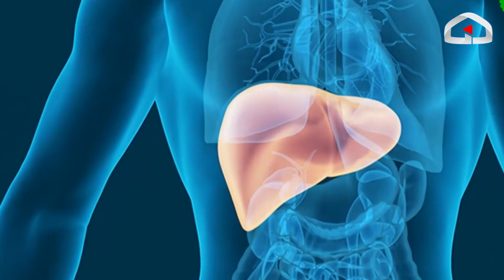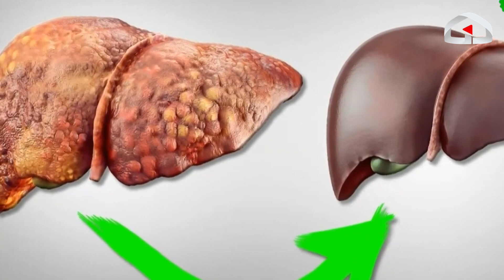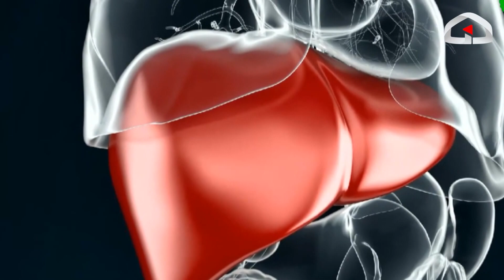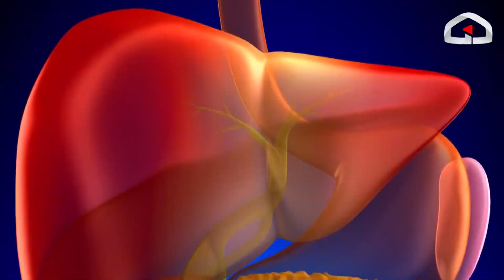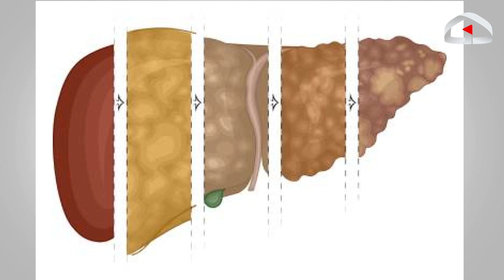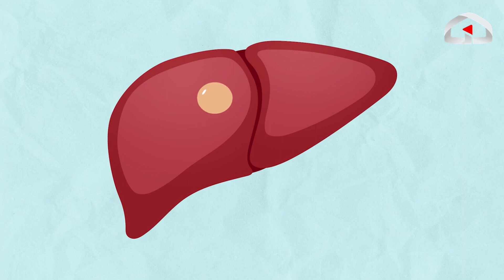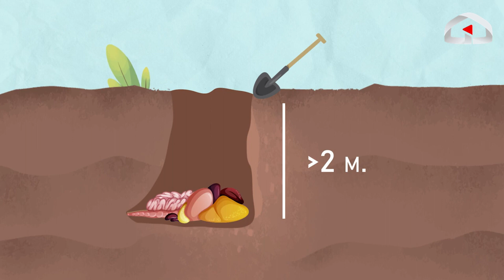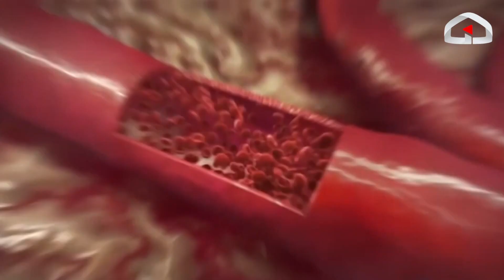Боор оорунун келип чыгуу себептери жана алдын алуу | Телеклиника